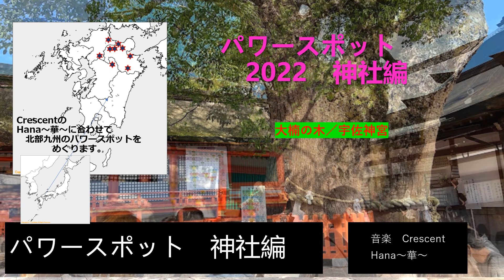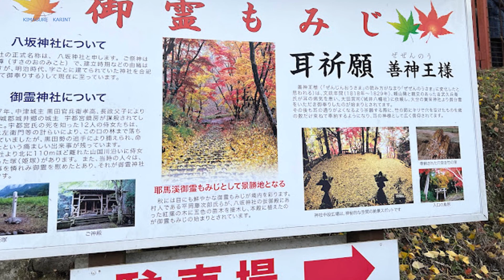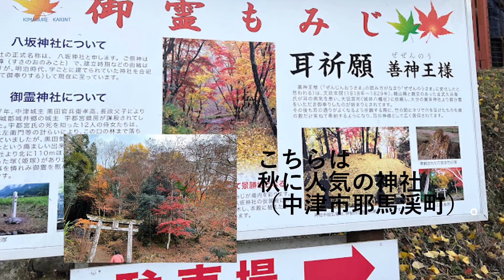気まぐれかりんとと北部九州のパワースポット神社を楽しみましょう。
移動はさざえさん並み！？
宇佐神宮から始まります